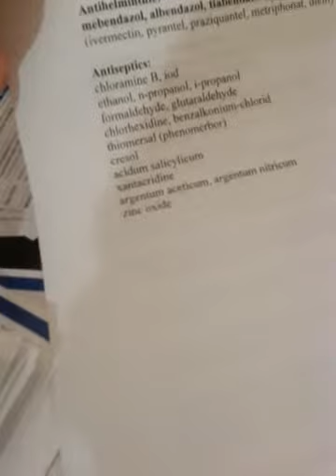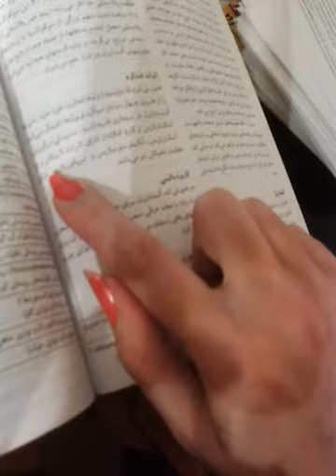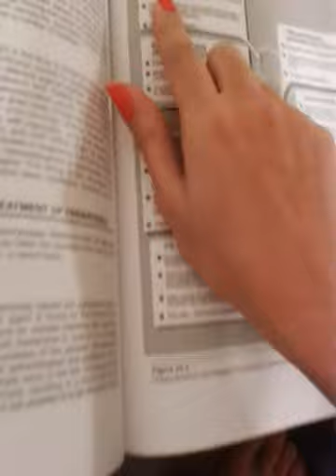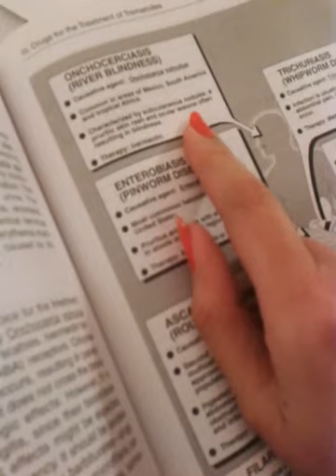داروهای ضد کرم، مبندازول، آلبندازول، نماتودها ، کاتزونگ